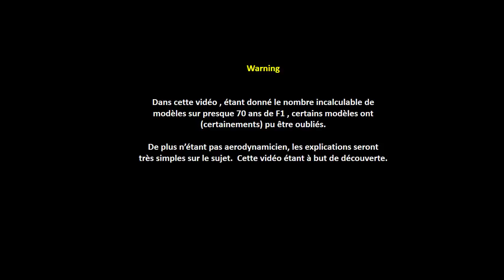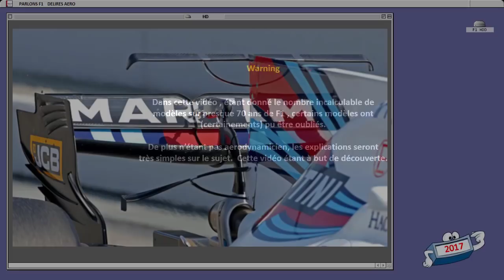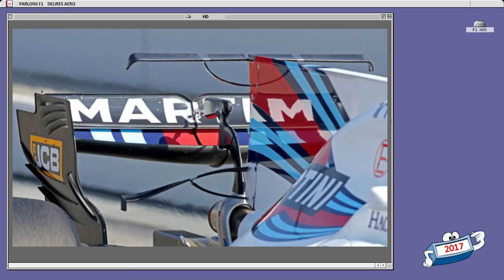Parlons F1 : Aero improbables !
Un Parlons F1 sur les évolutions aerodynamiques en F1 à travers
des tentatives parfois "étranges"
Erreur : San marin 1998 c'est bien Coulthard qui remporte la course : )